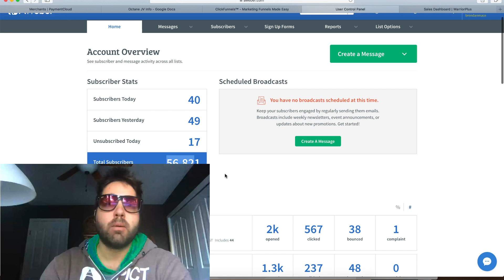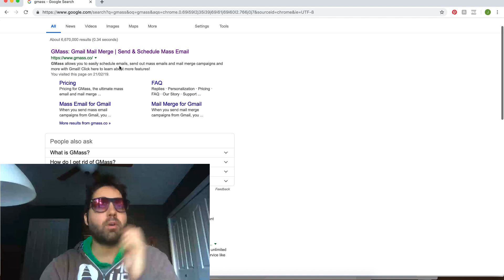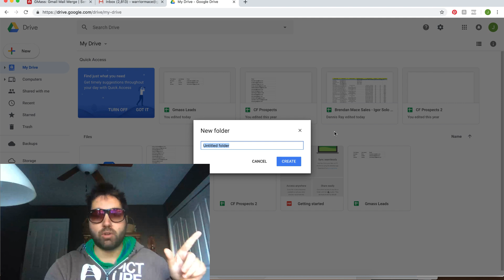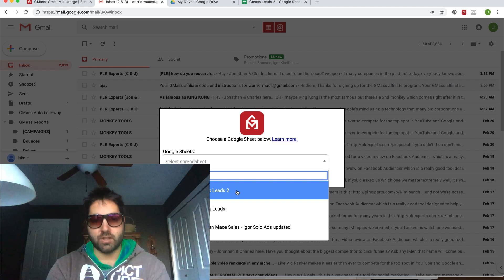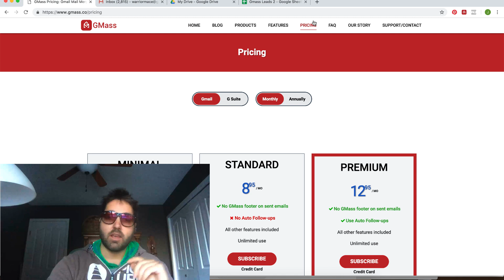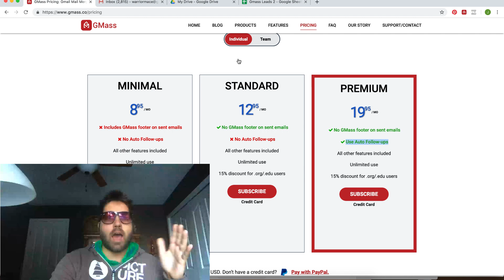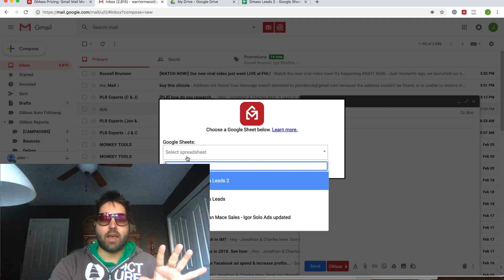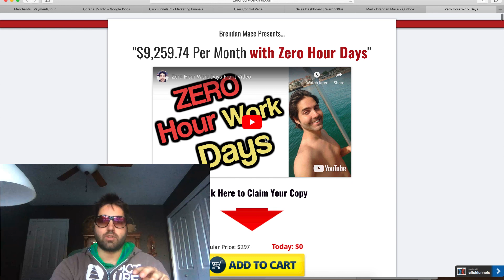How to Bulk Email from a Personal Gmail Account!!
Try It Out For FREE:
GmassNow.com

This is a great way for people just starting out to make good money with email marketing.

The only downside is that you can only send 2,000 emails per day.

Anything above that and you'll need an autoresponder like Aweber or GetResponse.

It's push button simple.

Write an email and click SEND.